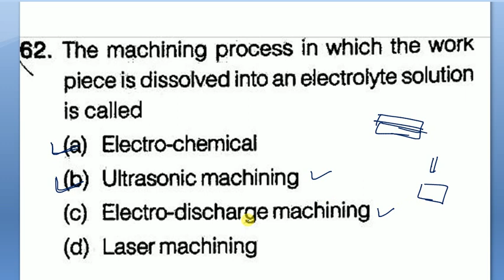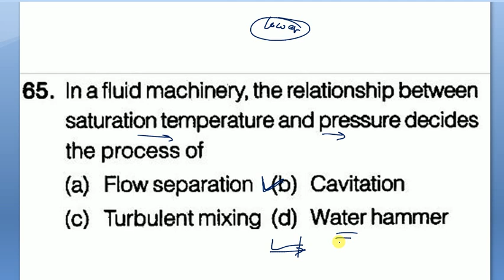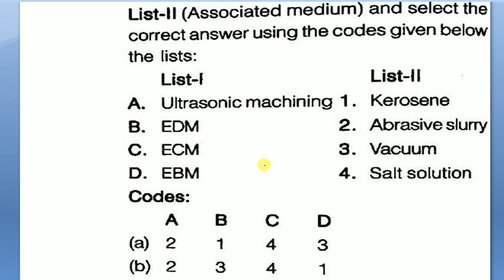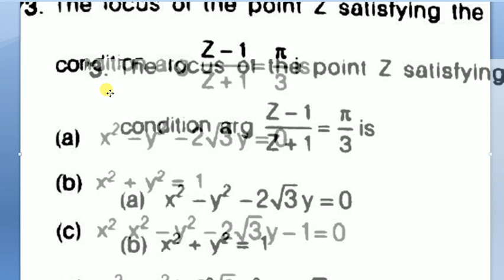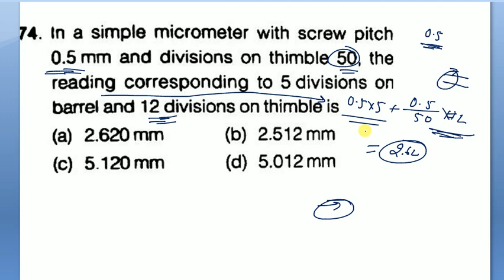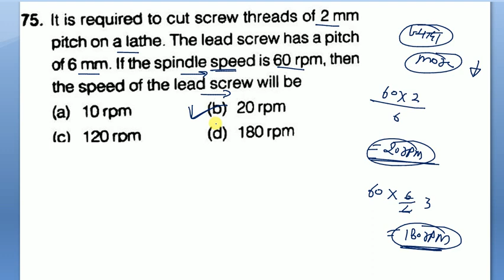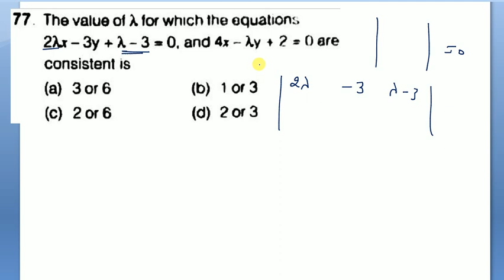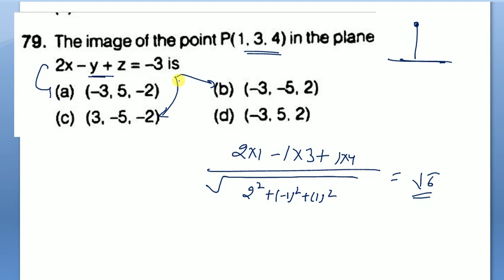isro isro previous year solved paper / mechanical engg /isro solved question / isro /class #18